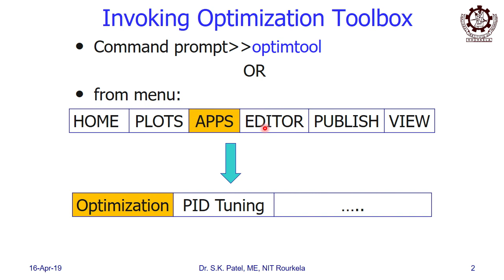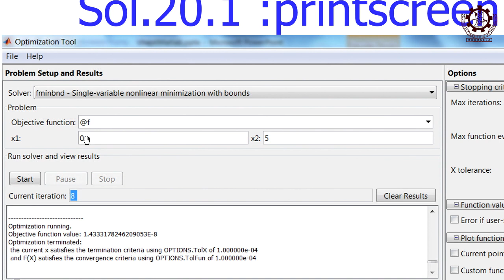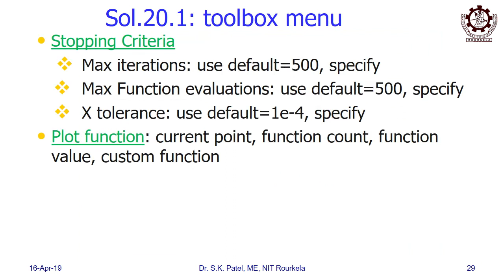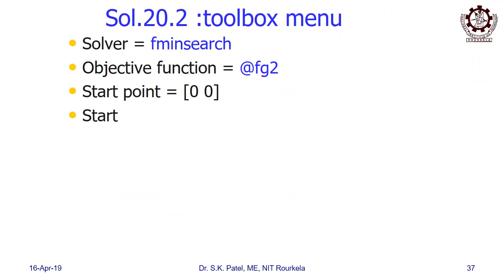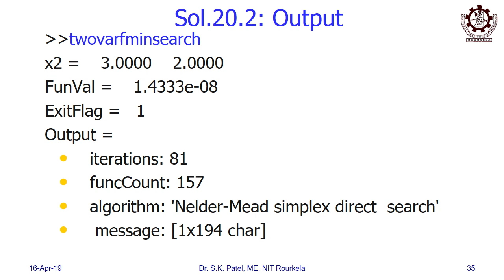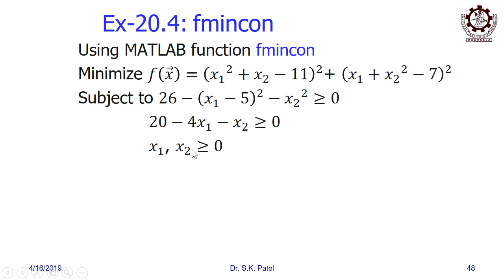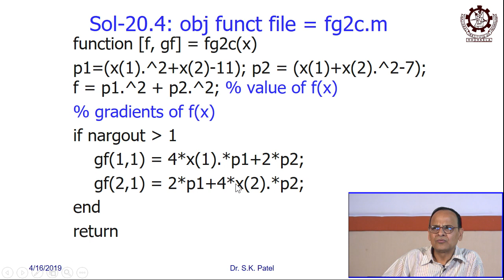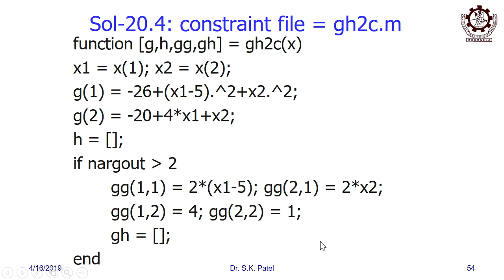Lec 38: Optimization Toolbox of MATLAB-2 (Solved Example)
With solved example it explains how to solve various optimization problems using various ready made subroutines available in Optimization Toolbox of MATLAB like single variable unconstrained problem (fminbnd), unconstrained multi-variable problem using direct search method (fminsearch), unconstrained multi-variable problem using gradient method (fminunc), constrained multi-variable problem (fmincon)
(Lecture delivered by Dr. Saroj Kumar Patel, Professor, Mechanical Engineering Department, NIT Rourkela to its postgraduate  students on the subject ME601: Optimization Methods in Engineering Design  and video made with support of A.N. Khosla Centre for Technology Enabled Learning (ANKCTEL), NIT Rourkela)